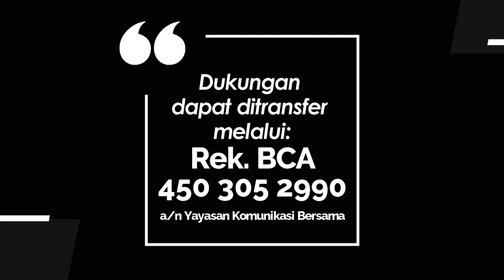YOUTH FOR CHRIST 1204 - KETIKA ADA KESEMPATAN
Renungan Harian Pemuda “𝐘𝐨𝐮𝐭𝐡 𝐟𝐨𝐫 𝐂𝐡𝐫𝐢𝐬𝐭” untuk hari Kamis, 7 November 2024
Berjudul : KETIKA ADA KESEMPATAN
Didasarkan pada : Bilangan 36:1-13
Ditulis oleh: Pdt. Hizkia Gunawan
Dibawakan oleh : Pdt. Setyo Haryo Mahanduro dari GKI Pulomas